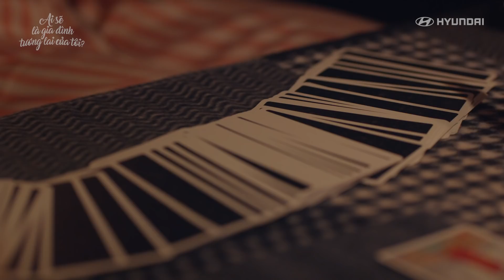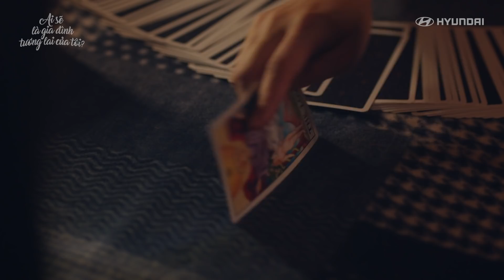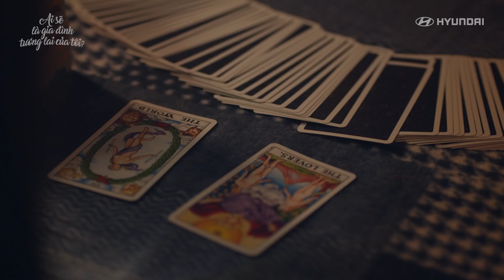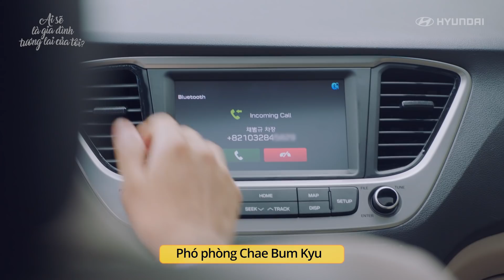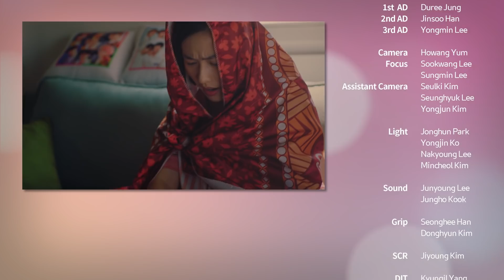AI SẼ LÀ GIA ĐÌNH TƯƠNG LAI CỦA TÔI? Web - Drama EP01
AI SẼ LÀ GIA ĐÌNH TƯƠNG LAI CỦA TÔI? Web - Drama EP01: 'Hãy cho chị ấy một anh bạn trai ngầu như BTS'

Cuối cùng cũng có chàng trai xuất hiện bên cạnh Duyên, người chỉ biết làm việc chẳng biết gì về yêu đương?
Nhưng mà sao lại là anh ta…
Người có tính cách tồi tệ nhất thế giới...
Ai sẽ là gia đình tương lai của tôi?

⏰Lịch phát sóng: thứ 4, thứ 6 hàng tuần